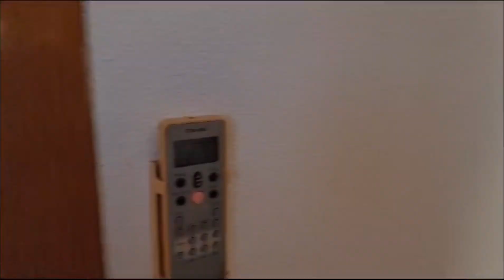SPECTACULAR VILLA FOR SALE LOS ALCÁZARES REF. 1335SLL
Spectacular villa, in a quiet and peaceful area, 10 minutes by car from the beach, golf courses and 15 minutes from Cartagena. The Villa is distributed over 2 floors and has ample outsize space to enjoy. It benefits from electric radiators and well as air-condition throughout.
On the Ground floor there is a large living-dining room with a feature wall that has a fireplace and large tv, 1 bathroom, 1 storage room, a large kitchen, an access door to the garage and a 2 spacious bedrooms with a built-in wardrobe. On the upper floor there is 1 bedroom and 1 bathroom, as well as a large terrace that leads out from the main bedroom. The terrace also leads to the back of the property allowing for sunshine throughout the day. The garden area is plentiful and in the front you have a large swimming pool with ample space for sunbathing our dining outside. The covered from terrace has been glazed in and is a great space for the cooler winter days or in the hot sunny days a respite from the sunshine in the shade. To the back of the property there is also space for dining and throughout the garden there are lovely flowers and shrubs to add a natural touch.  This property has been well maintained and the next owners will have little or nothing to do! To be sold fully furnished.

GLM Property
Avenida Río Nalón 44
30710 Los Alcázares – Murcia